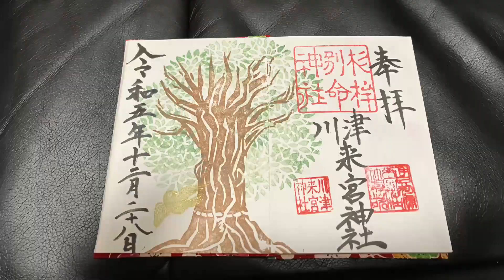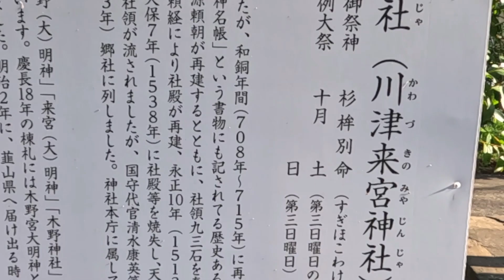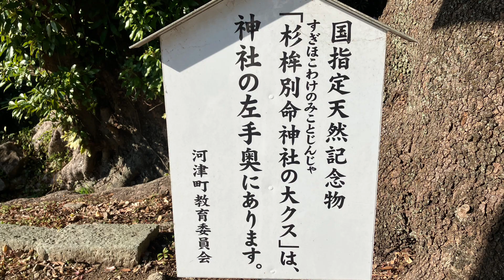静岡旅『川津来宮神社』～御朱印～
静岡県賀茂郡河津町にある川津来宮神社に御朱印を頂きに行って来ました♪
駐車場が分かりづらかった為、嫁一人での参拝となりました！境内には国の天然記念物である、周囲約１４ｍ樹高約２４ｍの樹齢約１０００年以上といわれる楠の木がありました。御朱印が見開きでとても良かったです。